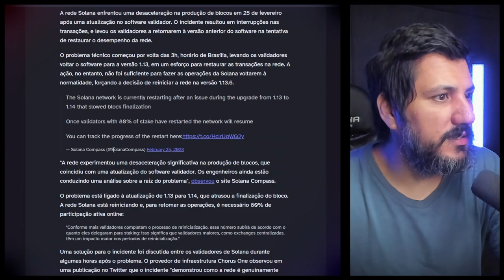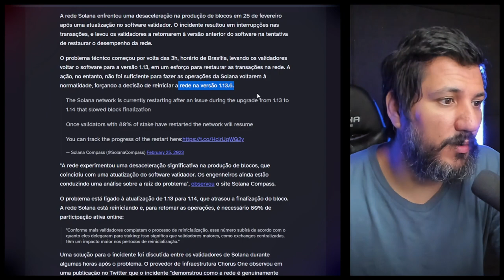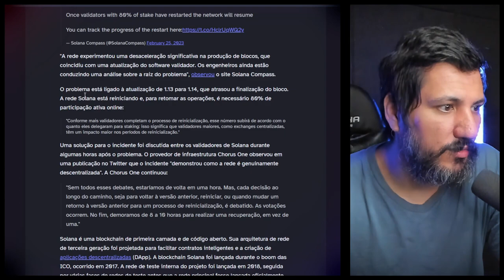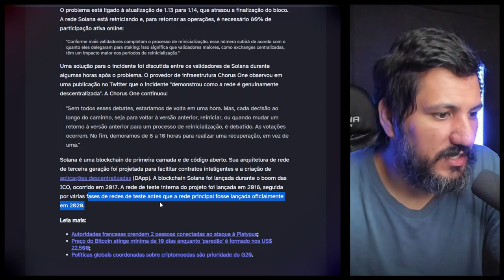SOLANA ESTÁ QUEBRADA E NINGUÉM QUER ASSUMIR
Solana passa por lentidão na produção de blocos e rede é reiniciada.
O problema está ligado à recente atualização da rede, da versão 1.13 para a versão 1.14, que afetou o tempo de finalização dos blocos